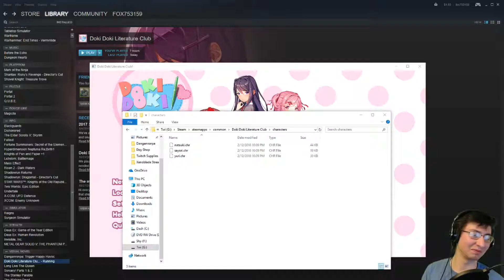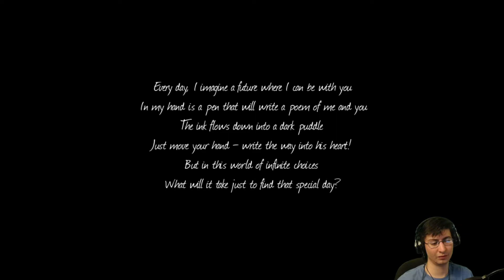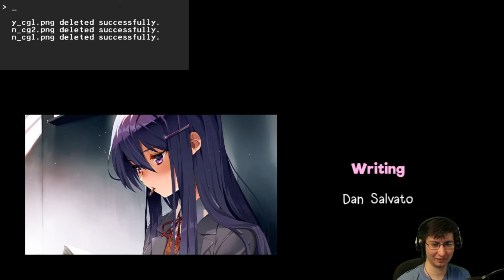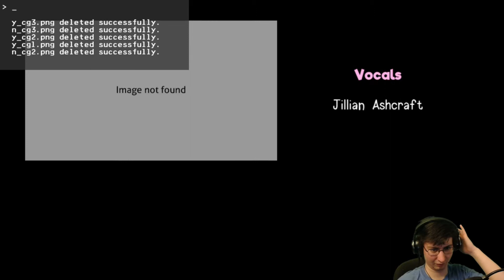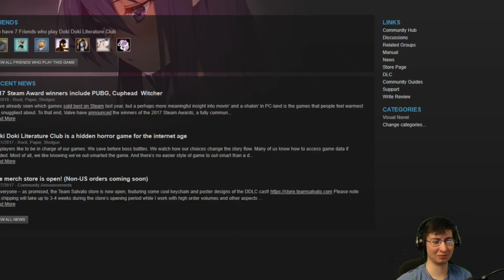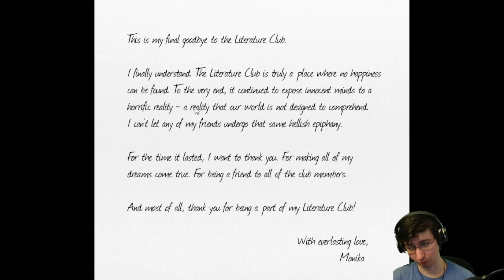Doki Doki Literature Club: Delete Her - 14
Delete her!